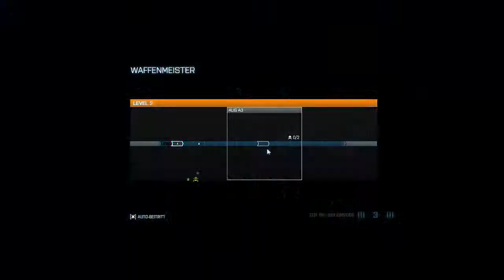Battlefield 3 - Hosencraft #2 - Gunmaster für Arme